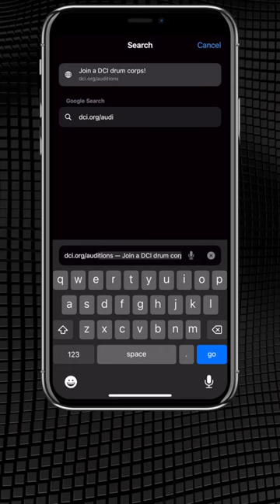Audition for a drum corps in 2023!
Learn more about the DCI audition page and how to get started on your journey to the field »